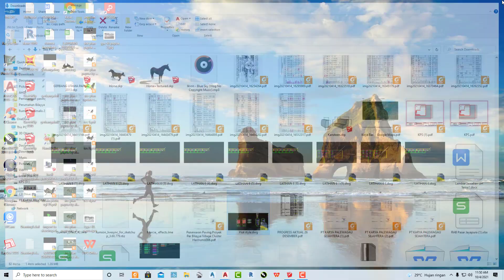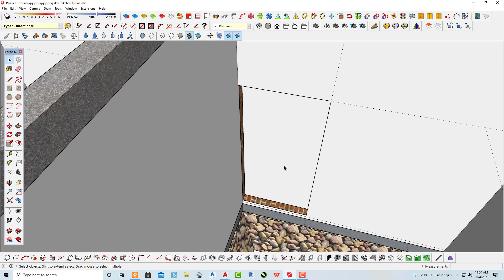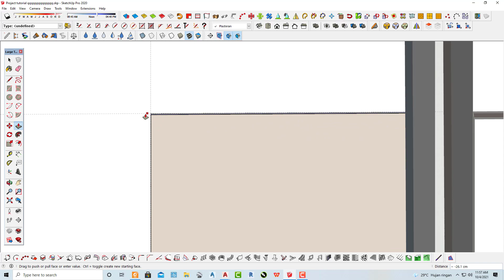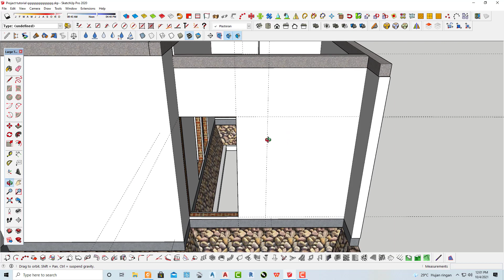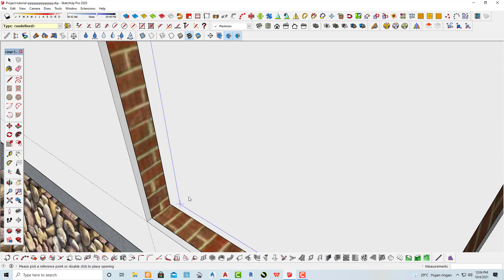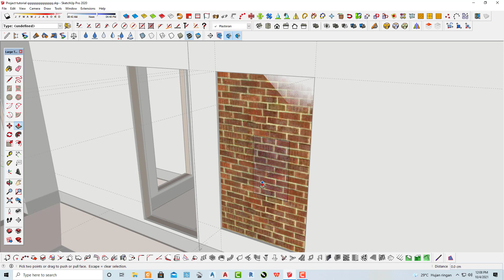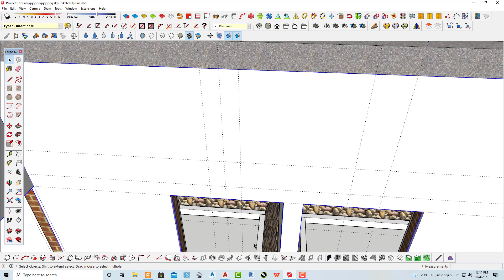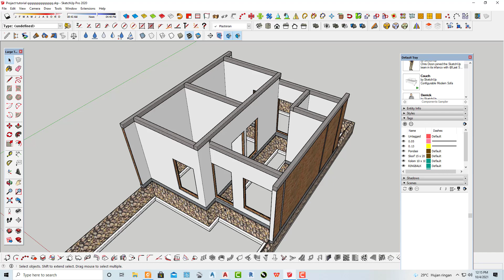Cara Melubangi Plasteran dan dinding Bata Untuk Pemasangan Kusen pintu dan Jendela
Bagi Teman teman yang Minat Training di Mahadipa School
Bisa Kontak Admin di No Wa 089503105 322
Lokasi Kabupaten Gowa ,Perumahan Hertasning Madani , Green Dumais.
Sulawesi Selatan.

Berikut Vidio Cara Modeling Dinding Bata Merah di Sketchup
Link Vidio Materi Sebelumnya